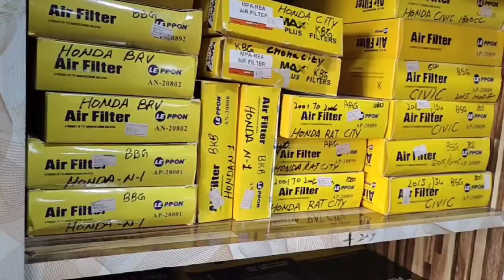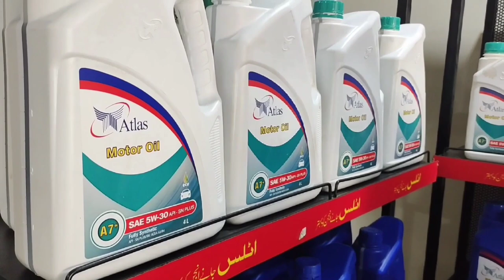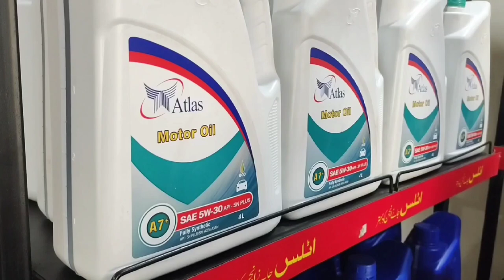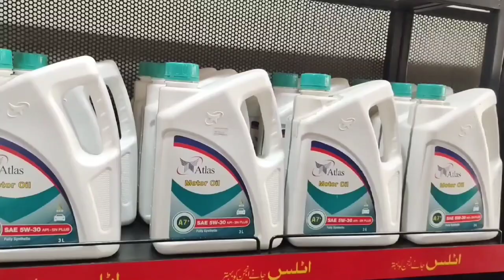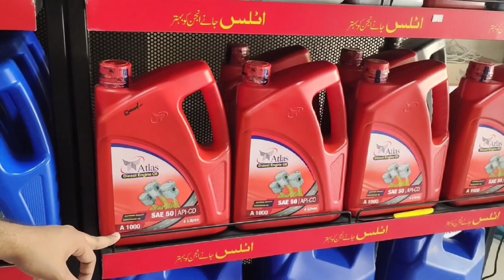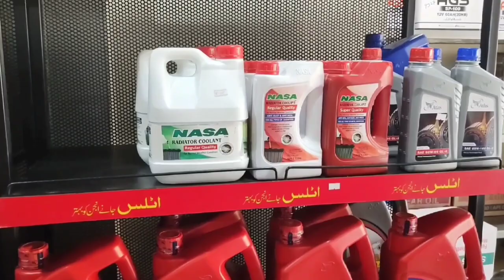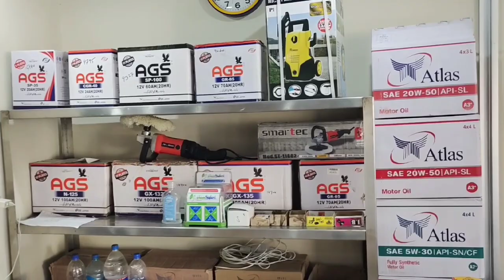Detailed Review | Atlas Honda Outlet | Oil Change & Filter Cars Bikes any vehicle | PVBS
Outlet Name : Atlas Honda

Address : North Nazimabad